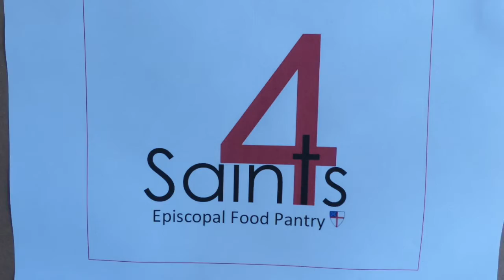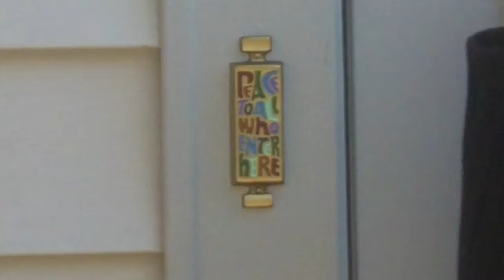4Saints Episcopal Food Pantry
The blessing and grand opening of the 4Saints Episcopal Food Pantry was on February 16, 2017.
Photos in this video courtesy of Sarah Martinez and Judith Cariker